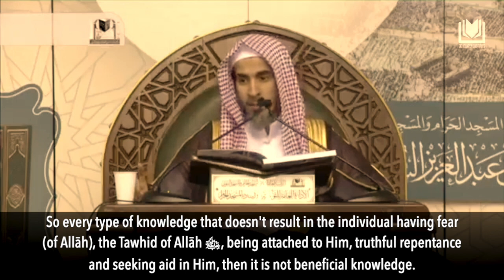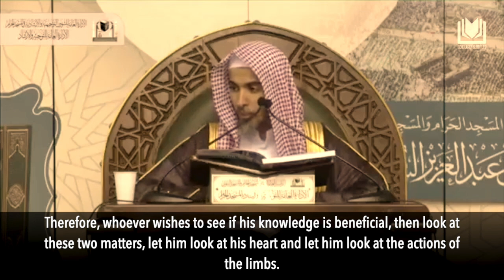Test Yourself With These Two Matters | Shaykh Abdussalam al-Shuway'ir حفظه الله